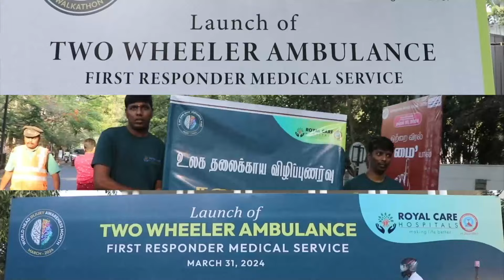ராயல் கேர் மருத்துவமனை சார்பாக இருசக்கரவாகன ஆம்புலன்ஸ் சேவை